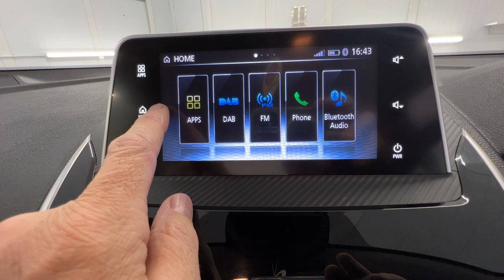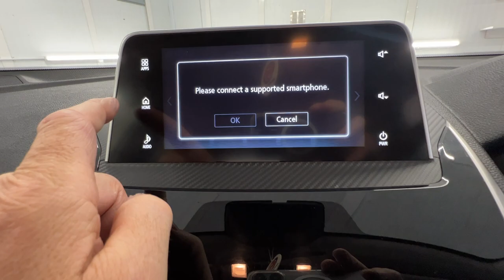Country Car Barford Warwickshire Mitsubishi Eclipse Cross for sale Country Car